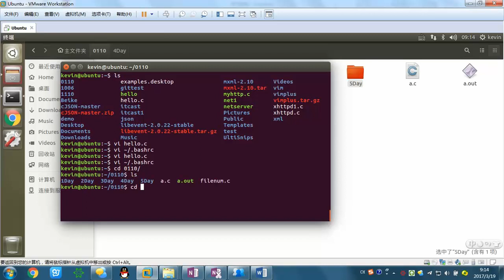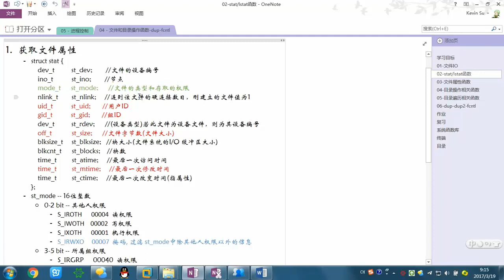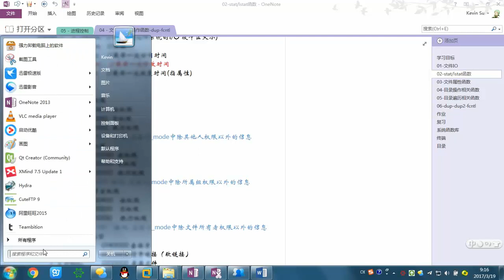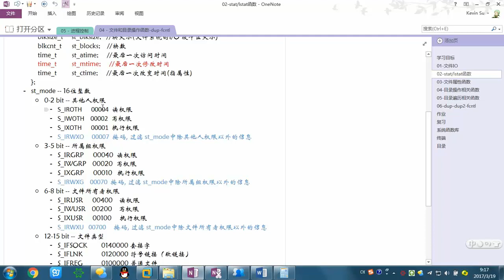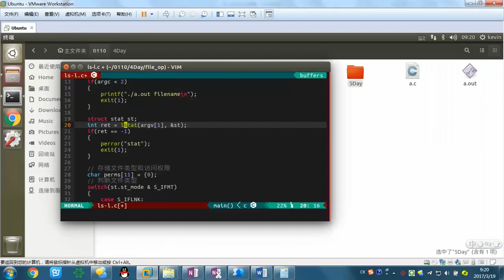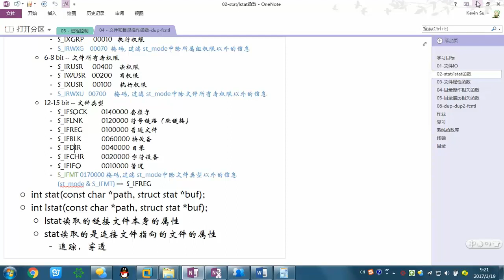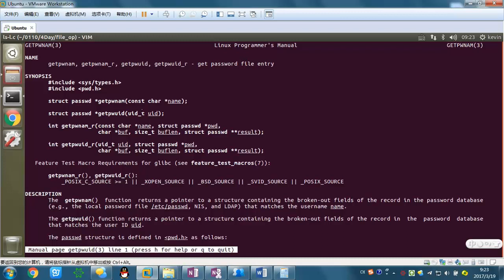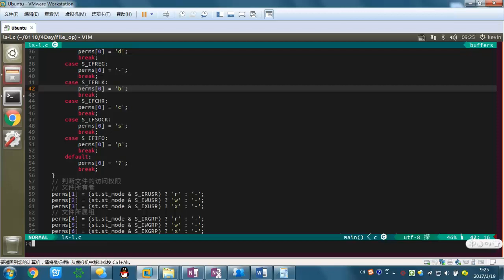02 stat复习